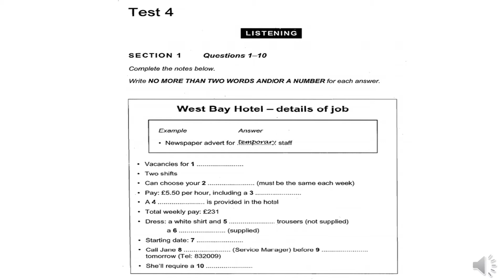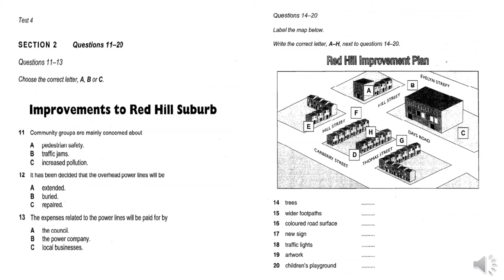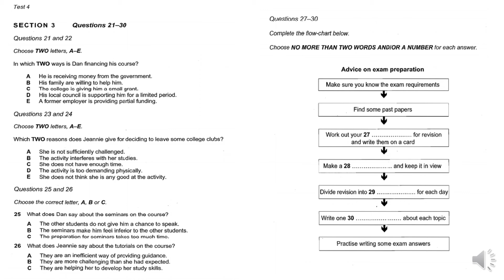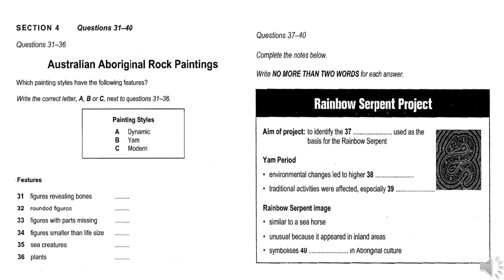Cambridge 8 Listening Test 4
cambridge 8
Cambridge 8 Listening Test 4 with Answers
Listening Test